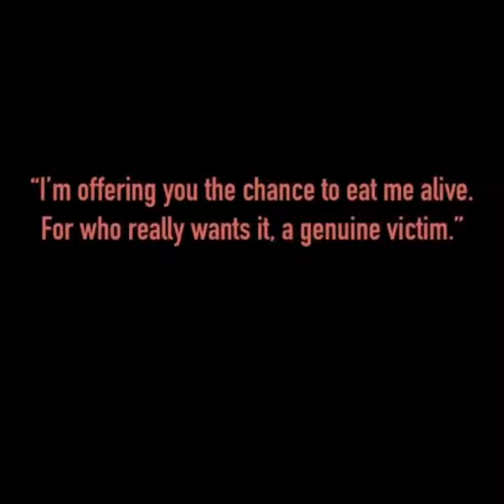Trailer | Fiji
29 - 34 Nov

Where does everyone think you are right now?
Fiji. I said I had a one-way ticket, I’ve never been.
It’s a shame you never will.

Like most of us, Nick and Sam are hiding something. Except this is something taboo, even for you. This is something so appalling and pure it could never be acted on, until this weekend. This weekend will be the first and last time they’ll ever see each other, for one a blissful beginning, for the other a euphoric end. So everyone’s a winner… aren’t they?

Grisly and gripping, Fiji is a dark comedy about a relationship that is gorgeous and gruesome in equal measure, and a love not defined by sex or blood…so to speak. How far will two consenting adults go for their desire?

Winners of the Pleasance Futures Award 2018, Clay Party team up with Cork’s ‘vividly stark’ Conflicted Theatre to tell the most unorthodox of love stories.